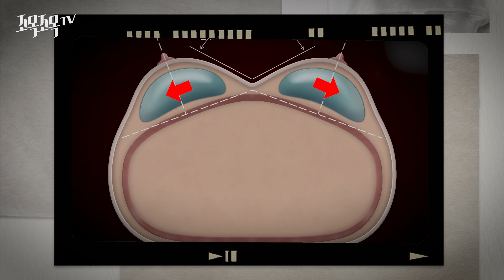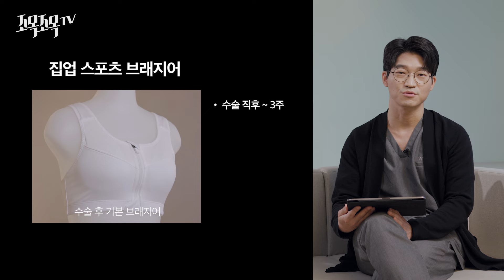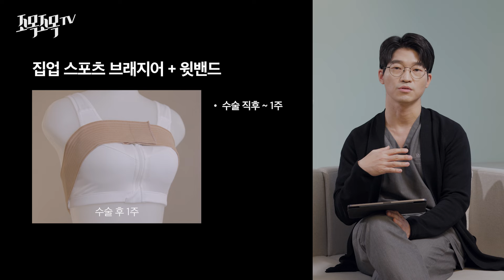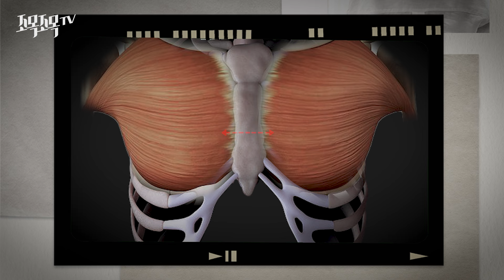가슴 확대 수술 후, 브라 착용의 모든 것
가슴 확대 수술을 받은 후 예쁜 가슴을 만들기 위해 브라의 선택은 매우 중요합니다.
시기별, 상태별로 낮과 밤에 입으면 좋은 브라를 알려드립니다.

에톤성형외과의원(구 인클라인성형외과의원) 가슴성형 센터를 이끌어가고 있는 성형외과전문의 조정목의 유튜브 채널입니다👍